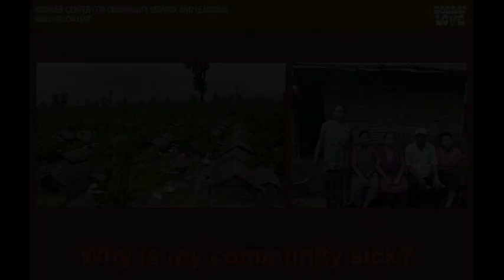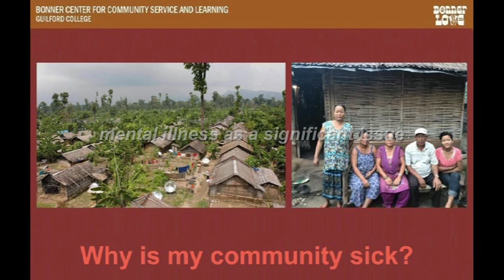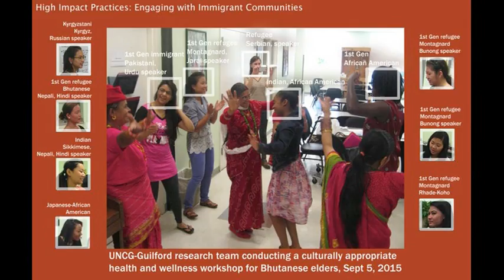Why is My Community Sick?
A short "storyteller"  presentation by the first Bonner Center Public Health Fellow, Mamta Gurung, at the November 2015 Triangle Global Health Conference held at the NC Biotechnology Center, RTP. At the time of her presentation she was a sophomore